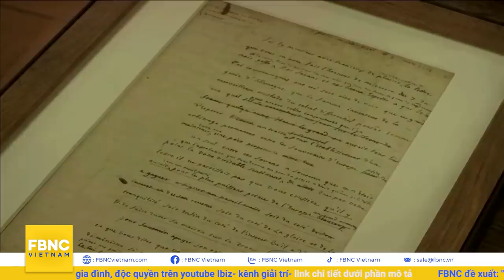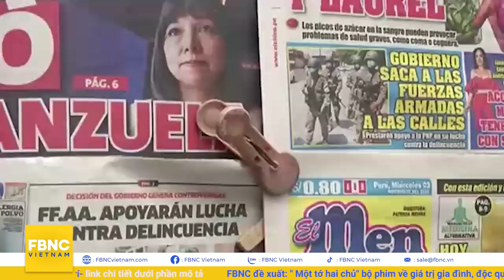Tin thế giới mới nhất 5/11, Trung Quốc yêu cầu EU "sửa chữa sai lầm" từ hành động với Đài Loan, FBNC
Tin thế giới mới nhất 5/11 | Trung Quốc yêu cầu EU "sửa chữa sai lầm" từ hành động với Đài Loan
VIỆT NAM YÊU CẦU TRUNG QUỐC RÚT TÀU CÁ RA KHỎI QUẦN ĐẢO TRƯỜNG SA
TRUNG QUỐC CẢNH BÁO CHÂU ÂU VỀ CHUYẾN THĂM ĐÀI LOAN, YÊU CẦU “SỬA CHỮA SAI LẦM”
TỔNG THỐNG MỸ ỦNG HỘ ĐÀI LOAN-LITVA THẮT CHẶT QUAN HỆ
CƯ DÂN MẠNG TRUNG QUỐC ĐỒN ĐOÁN SẮP XẢY RA CHIẾN TRANH VỚI ĐÀI LOAN?
"ĐÀI LOAN KHẲNG ĐỊNH TRUNG QUỐC CHƯA NHẮM TỚI ĐẢO ĐÔNG SA"
LẦU NĂM GÓC: TRUNG QUỐC CÓ KẾ HOẠCH BUỘC ĐÀI LOAN NGỒI VÀO BÀN ĐÀM PHÁN VÀO NĂM 2027
"GIÁM ĐỐC AN NINH ĐÀI LOAN: “CƠ HỘI ĐÀM PHÁN VỚI TRUNG QUỐC ĐÃ CHẤM DỨT”
TRUNG QUỐC BỊ TỐ “GIẪM CHÂN” LÊN PHẬT GIÁO LÀO KHI XÂY TƯỢNG PHẬT CAO 100 MÉT Ở THỦ ĐÔ VIÊNG CHĂN
ỦY BAN CỦA ĐẠI HỘI ĐỒNG LHQ THÔNG QUA DỰ THẢO NGHỊ QUYẾT DO TRUNG QUỐC ĐỀ XUẤT
HÀN QUỐC SẮP KẾT THÚC CHIẾN TRANH VỚI TRIỀU TIÊN?
ÔNG MACRON THAY MẶT NƯỚC PHÁP TẠM BIỆT BÀ ANGELA MERKEL RỜI VỊ TRÍ THỦ TƯỚNG ĐỨC
VIỆC ĐỂ QUÂN ĐỘI HỖ TRỢ CẢNH SÁT CHỐNG TỘI PHẠM Ở PERU VẤP PHẢI NHIỀU Ý KIẾN TRÁI CHIỀU
ICC MỞ CUỘC ĐIỀU TRA VỀ TỘI ÁC CHỐNG LOÀI NGƯỜI CỦA VENEZUELA
NGƯỜI DÂN MADAGASCAR LÚN SÂU TRONG NẠN ĐÓI VÌ BIẾN ĐỔI KHÍ HẬU
"CHẤT LƯỢNG KHÔNG KHÍ Ở THỦ ĐÔ NEW DELHI, ẤN ĐỘ GIẢM XUỐNG MỨC BÁO ĐỘNG TRONG LỄ DIWALI"
NHÀ VĂN NAM PHI GIÀNH GIẢI VĂN HỌC BOOKER 2021
VẬN ĐỘNG VIÊN TRƯỢT TUYẾT MARKUS EDER HOÀN THÀNH “ĐƯỜNG CHẠY CUỐI CÙNG”
THAY ĐỔI TRANG PHỤC THI ĐẤU DÀNH CHO VĐV BÓNG NÉM NỮ
CHIÊM NGƯỠNG TRANH 3D ĐƯỢC TẠO BẰNG HẠT Ô LIU
INDONESIA NỖ LỰC NGĂN RỒNG KOMODO TUYỆT CHỦNG